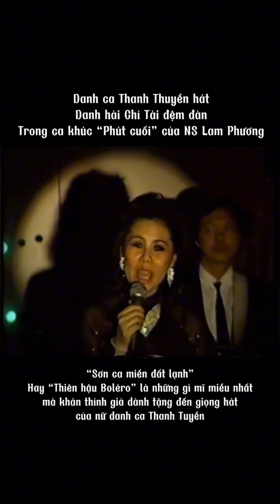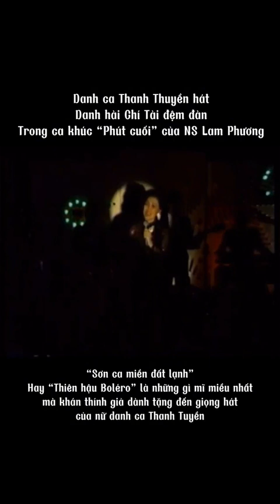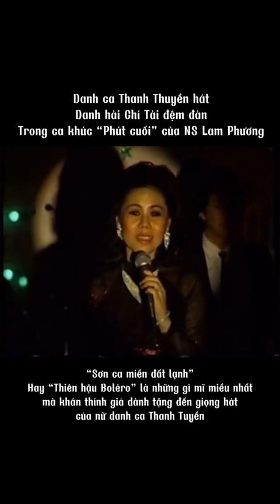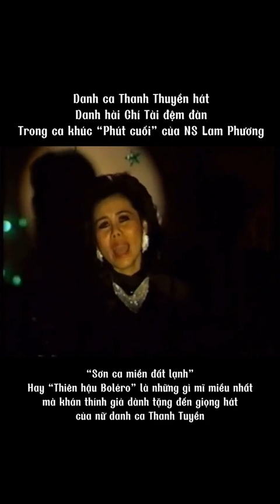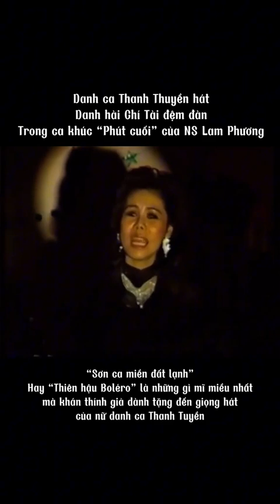Thanh Tuyền Hát Bài Phút Cuối của Nghệ Sĩ Lam Phương Hồi Thập Niên 90